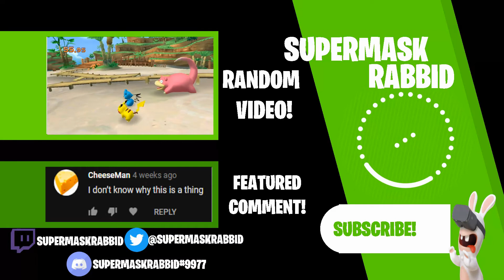Supermask Plays: Spyro Reignited Trilogy - Spyro: Year Of The Dragon #15 - Game Over!